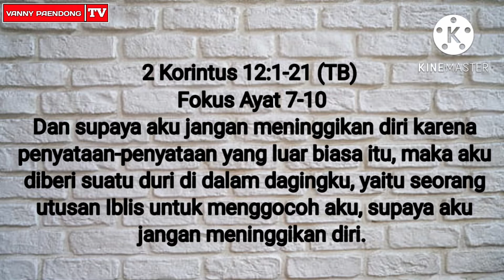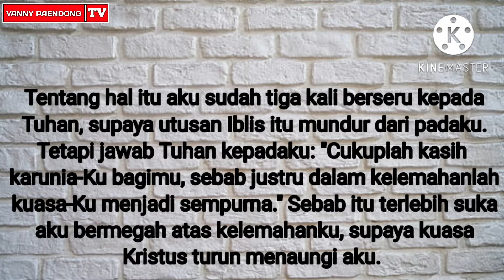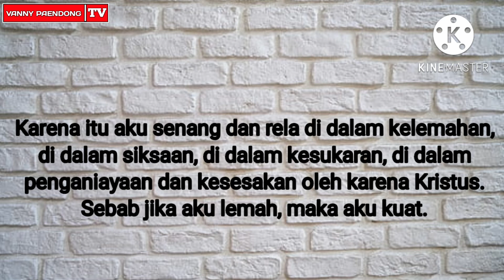RENUNGAN HARIAN KRISTEN 5 MENIT DENGAN JUDUL AKU DIKUATKAN